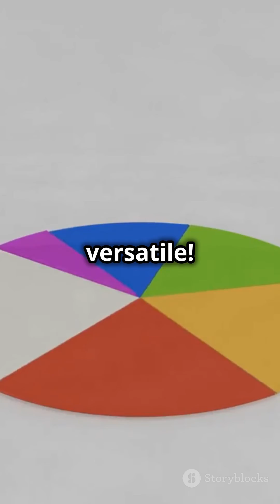Reactive Dyes EXPLAINED in 60 Seconds | Secrets of Vibrant Fabrics Revealed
"🎨 Want to know how your clothes get their vibrant colors? Discover the fascinating world of Reactive Dyes in just 60 seconds! From Procion M to Vinyl Sulphone, and the powerful Bi-functional dyes, learn how these dyes bring fabrics to life with color. Perfect for textile lovers, students, and anyone curious about the science behind your favorite outfits.

💡 *This video breaks down:

Types of reactive dyes (Mono-functional, Bi-functional)
Chemical properties of dyes like Procion M and Vinyl Sulphone
Why reactive dyes are essential for textile dyeing.*

👉 Watch now and become a color science expert in under a minute!

📢 Tell us: What’s your favorite color and why? Drop it in the comments!